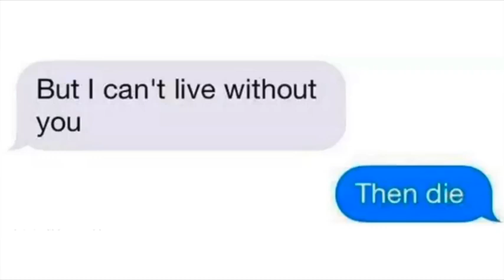Steal the Crown (October 28th, 2017)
Old project 2

Murderer’s Detriment (Pt. 2)

“Steal the Crown” takes place seven months after “Diary of a Murderer.” At this point, due to the overwhelming guilt and haunting of his dreams, the man has developed severe schizophrenia; and has checked himself into a mental hospital. His remorse for the murder he committed has almost completely subsided, and now he’s battling an imaginary antagonist from inside his padded room; as he was dubbed too dangerous to himself and the other patients. He makes a point to mention “being held still” in the song, which is to allude to the fact that he’s confined to a straight jacket.